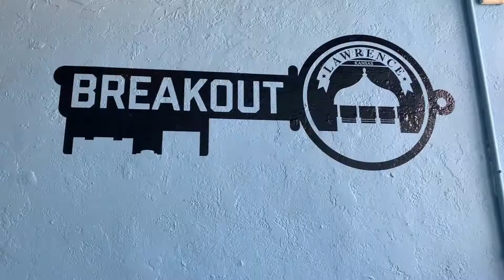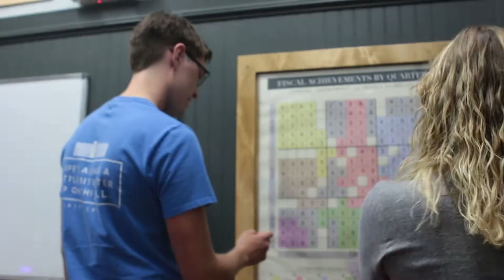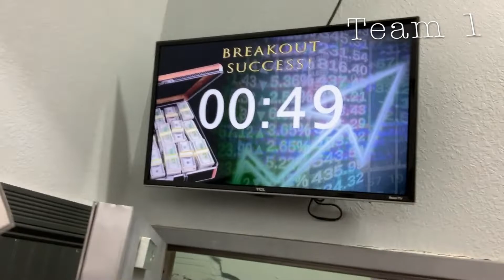Kansan Kickback: Breakout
The second episode of Kansan Kickback finds the gang competing against each other at Breakout Lawrence. Presented by Breakout Lawrence.